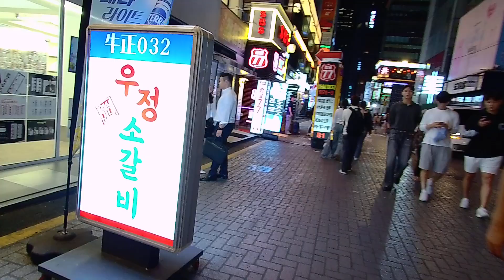강남 클럽거리 Club Street@Gangnam